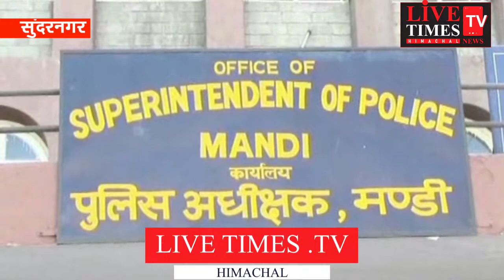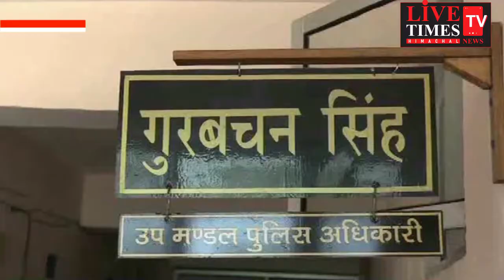सुंदरनगर : निजी बसों के चालकों व परिचालकों की मनमानी व गुंडागर्दी चरम सीमा पर।